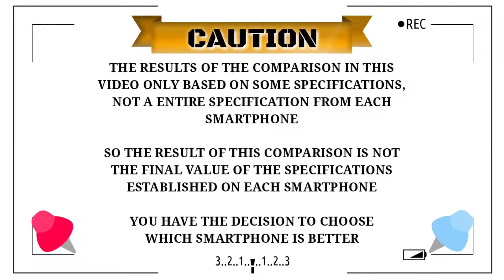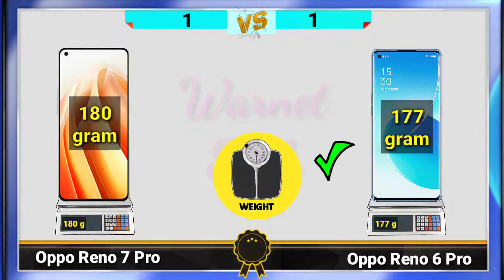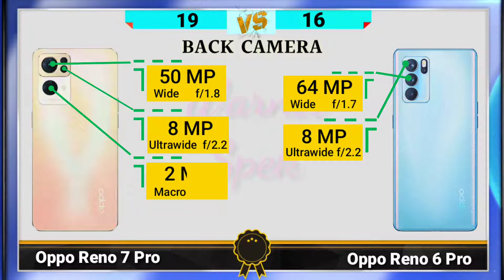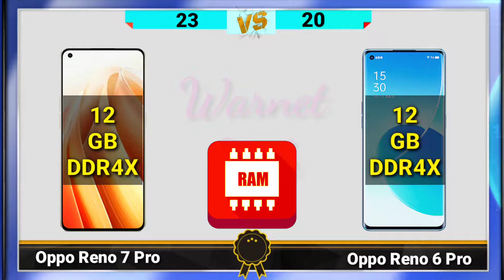Oppo Reno 7 Pro VS Oppo Reno 6 Pro || COMPARE SMARTPHONE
Salam,
WARNET SPEK